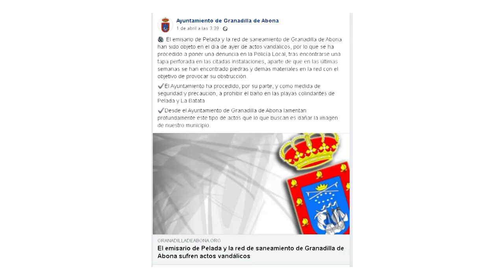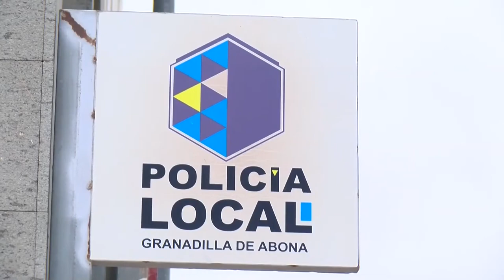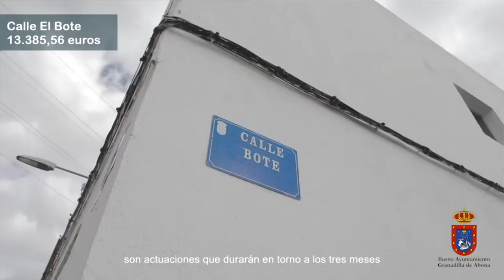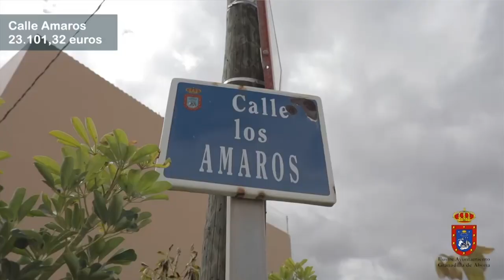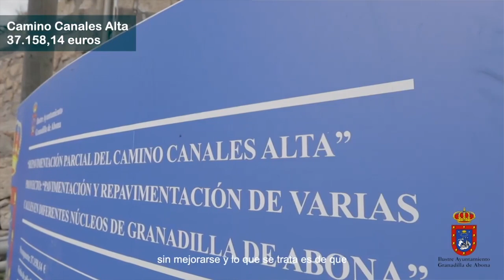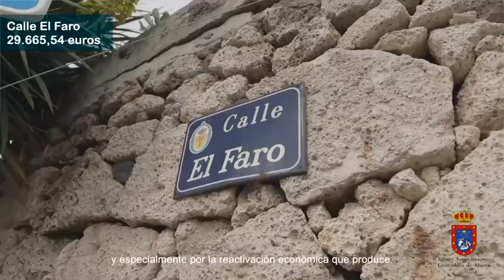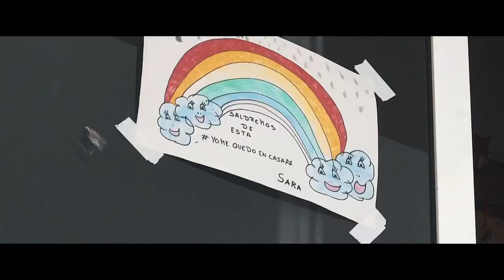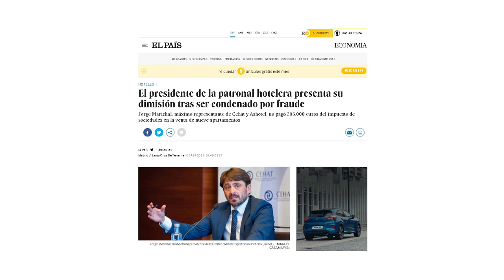De charla alcalde Granadilla - Abril 2021